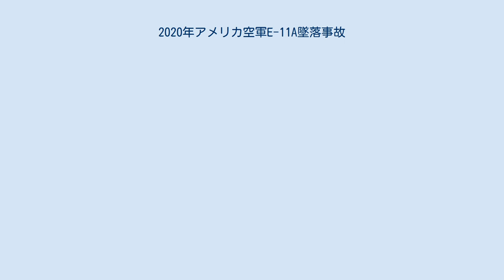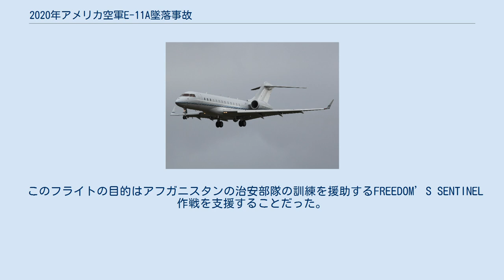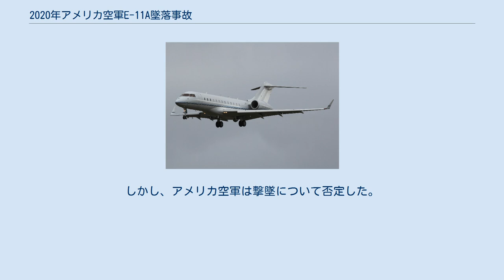2020年アメリカ空軍E-11A墜落事故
2020年アメリカ空軍E-11A墜落事故は、2020年1月27日にアフガニスタンで発生した航空事故である。
カンダハール国際空港を離陸した第430遠征電子戦飛行隊の保有するノースロップ・グラマン E-11Aが飛行中に両エンジンの推力を失い、アフガニスタン東部のデヤク地区に墜落した。
事故により乗員2人全員と地上の2人が死亡した。
 事故機のノースロップ・グラマン E-11A（11-9358）は2009年に初飛行を行っていた。
この機体はBACN（戦域通信中継機）として第430遠征電子戦飛行隊に所属していた。
また、E-11Aはアメリカ空軍に事故機を含めて4機のみが在籍していた。
 機長は46歳の男性で、階級は中佐だった。
KC-10、RQ-4、MC-12、T-1、E-11での飛行資格があり、E-11ではインストラクターも務めていた。
総飛行時間は4,736時間で、E-11では1,053時間の飛行経験があり、インストラクターとしては504時間の経験があった。
 副操縦士は30歳の男性で、階級は大佐だった。
T-6、B-1、E-11での飛行資格があり、T-6のインストラクターでもあった。
総飛行時間は1,343時間で、E-11では27時間の飛行経験があった。
 このフライトの目的はアフガニスタンの治安部隊の訓練を援助するFREEDOM’S SENTINEL作戦を支援することだった。
加えて、副操縦士の任務資格訓練も目的とされていた。
 AFT11時05分、E-11はカンダハール国際空港を離陸した。
12時50分、パイロットは42,000フィート (13,000 m)から43,000フィート (13,000 m)への上昇を要求し、管制官はこれを許可した。
機長は自動操縦で上昇を開始し、E-11は300フィート (91 m)ほど高度を上げた。
12時50分52秒、左エンジンのファンブレードが脱落し、エンジンが大きく損傷したため、自動的に左エンジンがシャットダウンされた。
また、この時点でコックピットボイスレコーダー（CVR）の記録が停止した。
オートスロットルは解除されたが自動操縦は作動したままで、機体は42,300フィート (12,900 m)から41,000フィート (12,000 m)まで旋回しながら降下した。
異常発生から10秒後、パイロットは両エンジンのスロットルを半分以下まで引き戻し、右エンジンをアイドル状態にした後に、左エンジンのスロットルを上げた。
最終的にパイロットは右エンジンを手動でシャットダウンした。
12時51分23秒、パイロットは左エンジンのスロットルを最大位置まで上げ、その後アイドル位置まで引き下げた後、両エンジンのスロットルを最大位置まで上げた。
6秒後、両エンジンがシャットダウンされたため、デジタルフライトデータレコーダー（DFDR）の記録が停止した。
 パイロットはカブール管制に両エンジンを喪失したと連絡し、滑空可能な距離の範囲外に位置するカンダハールへ向かうと告げた。
パイロットはエンジン再始動のチェックリストに従って30,000フィート (9,100 m)で待機した。
ウィンドミルか補助動力装置を用いれば右エンジンは再始動可能だったが、一方で左エンジンは損傷のため再始動不能だった。
 13時03分30秒、パイロットはシャラナ前線基地へ向かうと管制官に伝えた。
エンジン出力が無い状態で機体は滑空を続け、シャラナから39km地点に位置するガズニーのデヤク地区に墜落した。
墜落時、フラップとスラットは展開された状態で、パイロットが不時着を試みていたとみられる。
現場はほぼ平坦な地形だったが、小さな犬走りや溝がいくつかあり、不時着した直後にこれらに接触したため機体が分解した。
また、事故現場付近の雲低は1,000フィート (300 m)ほどと報告されており、パイロットが雲を抜けてから不時着を行うまでに1分も無かったと推測されている。
 ボイス・オブ・アメリカは、搭乗していた5人全員が死亡したと報道した。
一方で、アメリカ国防総省は2人の遺体のみを回収したと述べた。
また、地上で2人のアフガニスタン人が墜落に巻き込まれ死亡した。
 アメリカ軍当局が事故調査を行った。
調査から、左エンジンのファンブレードが飛行中に脱落したことが判明した...